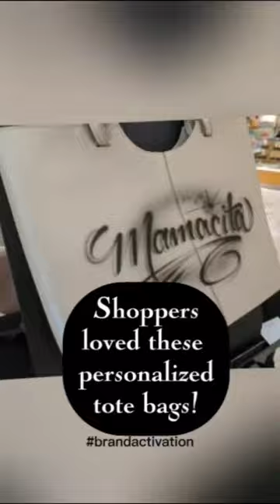Personalized Airbrush Totes: Neiman Marcus Brand Activation | Airbrush Events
🌟 Oh, what fun we had at Neiman Marcus during the holiday season! 🎅 Shoppers scored these gift-worthy totes and got them personalized by yours truly! 🎨